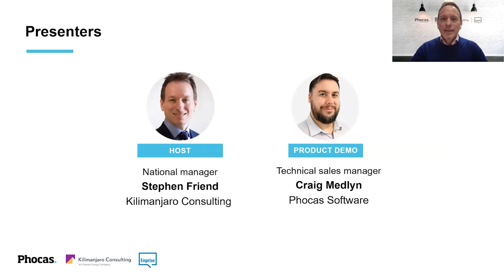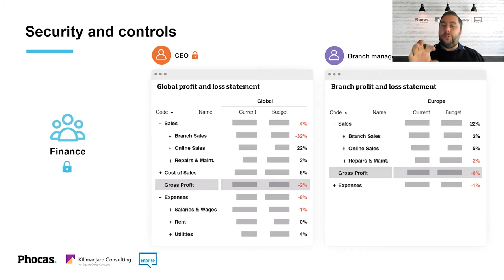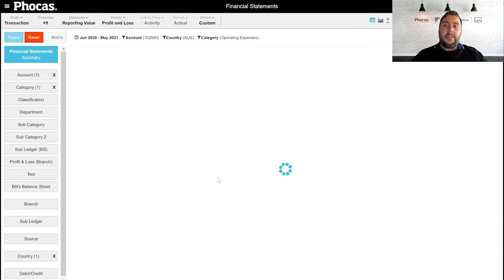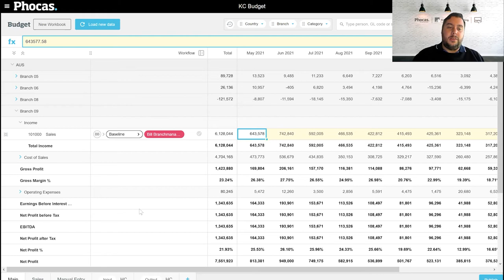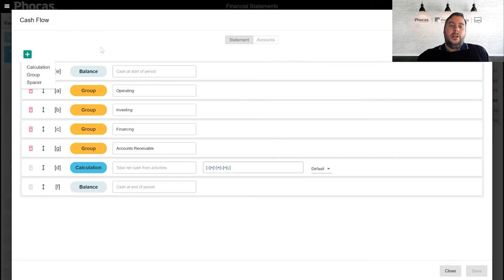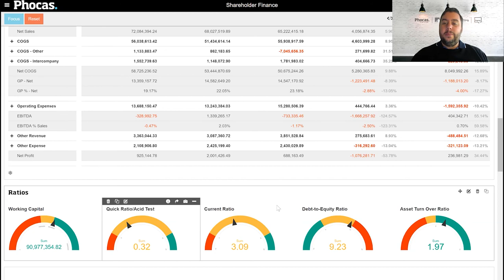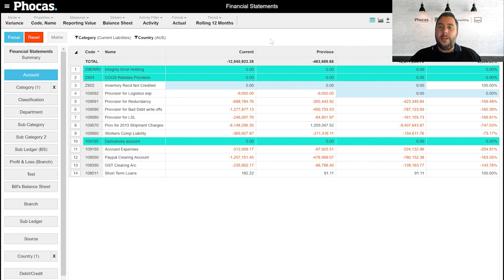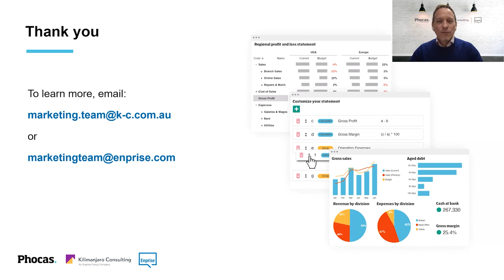The Future of Financial Reporting | Kilimanjaro Consulting and Phocas Software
Free up your finance team from the burden of static reports and outdated processes.
In this webinar, Stephen Friend, our National Manager for Strategic Account Management and Connected Services and Phocas' Technical Sales Manager Craig Medlyn explore how you can leverage a modern financial solution like Phocas, in tandem with your MYOB Enterprise Software. They look at Phocas' new Financial Statements and Budgeting & Forecasting modules, and see how much better it can be when you leverage a future focussed financial reporting product.

0:00 Introduction
3:55 Financial Statements
8:11 Budgeting
11:44 Demonstration
28:00 Q&A
48:14 Conclusion